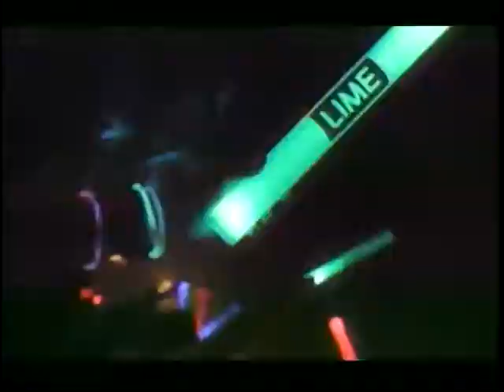CBC SPORTS July 09, 2014